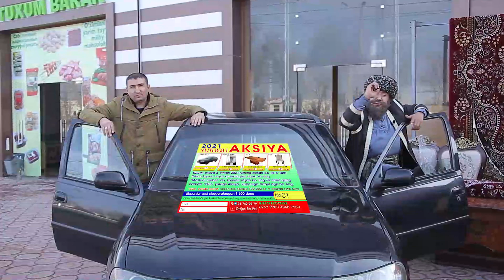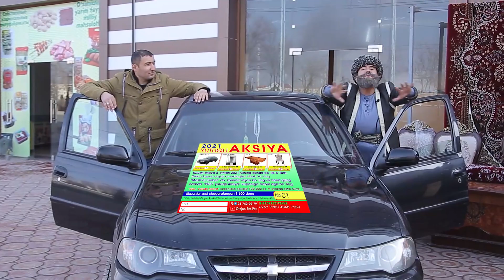Mayopkada baliq ovi Shumaxerlar bilan (Rozigrish TEZ KO'RING)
Otajon pot-pot kanaliga obuna bo'ling eng so'ngi Xorazm yumorlarini tamosha qiling...